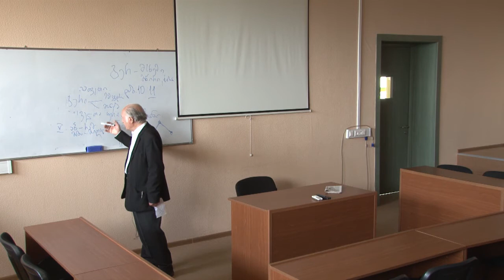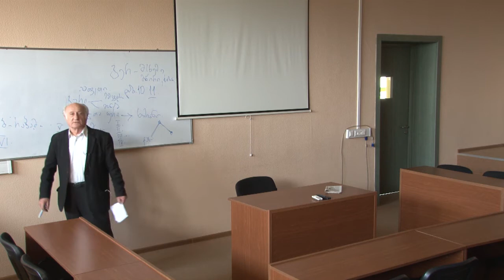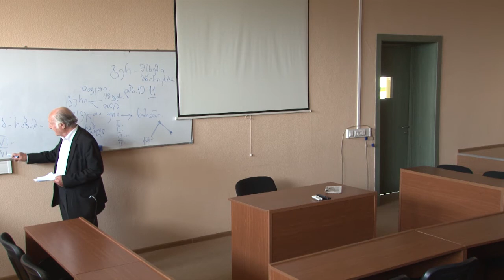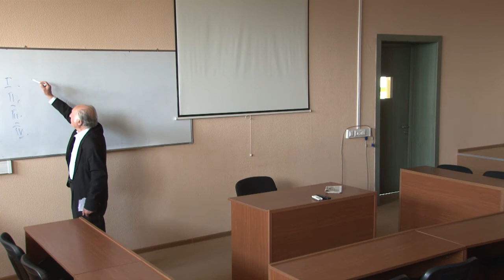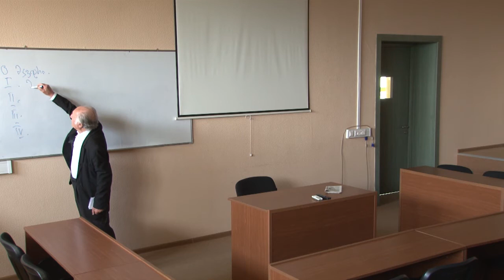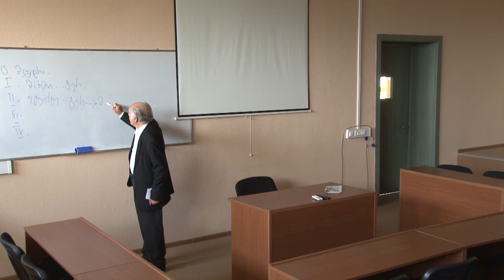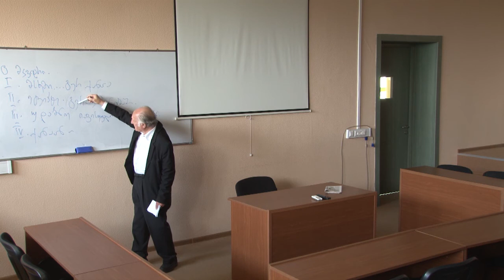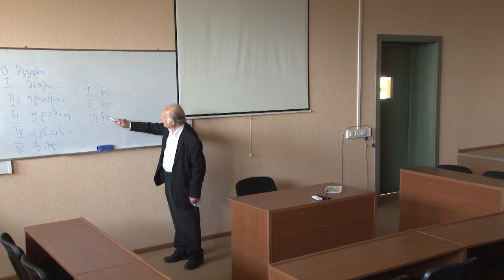ქრისტიანობა და რელიგია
ზურაბ კიკნაძე
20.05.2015